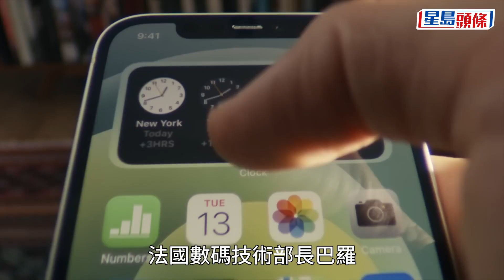禁售iPhone12｜指輻射水平超出臨界值 法國下令禁售iPhone 12︳星島頭條︳禁售︳iPhone12︳輻射︳法國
正當美國蘋果公司推出4款iPhone 15及新款智能手錶之際，法國國家頻率管理局(ANFR)禁止在法國銷售iPhone 12，因為iPhone 12釋出的輻射水平過高，超出臨界值。